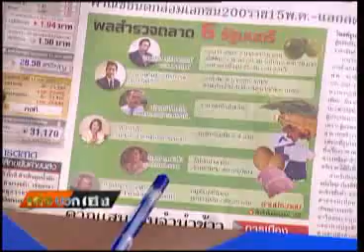เก่งบวกเฮง 14 05 55 เบรก2